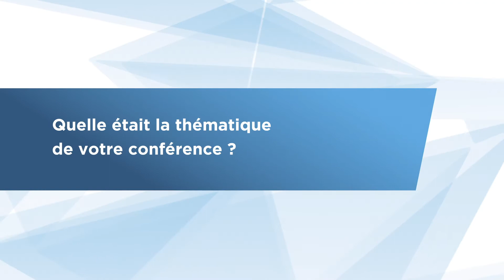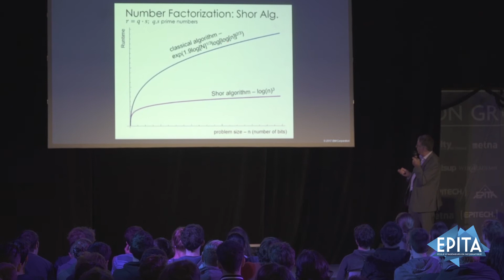Philippe Bournhonesque, CTO d'IBM France - Le futur de l'informatique : Quantique et Cognitive !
La semaine Recherche & Innovation permet à nos étudiants de classes prépas de découvrir des aspects peu connus de l'informatique en faisant un tour d'horizon des domaines dans lesquels nos chercheurs travaillent. C'est aussi l'occasion de recevoir quelques entreprises qui viennent partager avec les étudiants leur vision des évolutions de l'informatique.